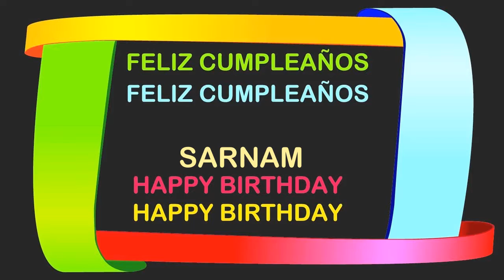Sarnam Birthday Postcards & Postales